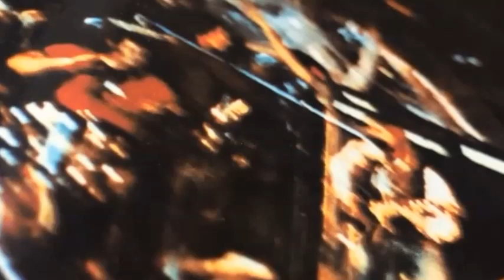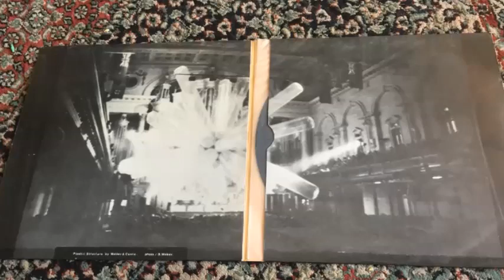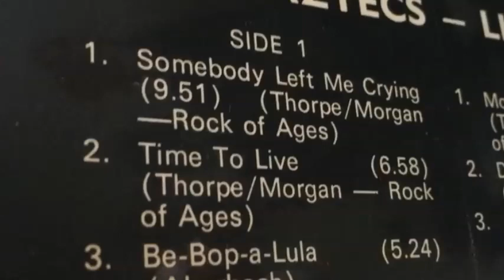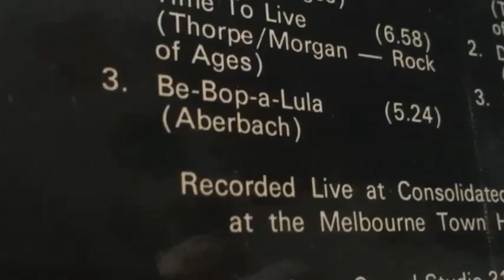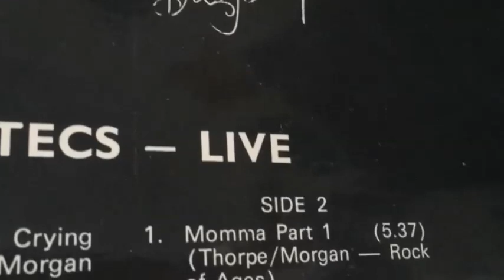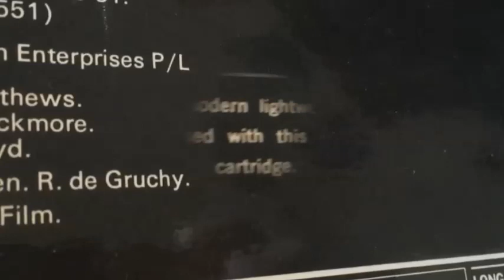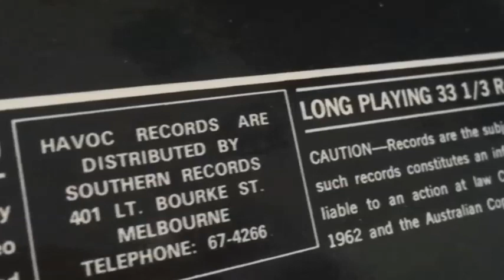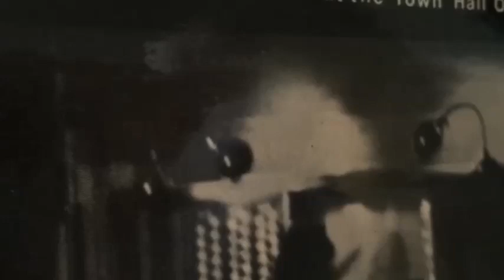Billy Thorpe and the Aztecs Live: Vinyl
Location unknown, year unknown. Billy Thorpe and the Aztecs Live with photos from the album cover.